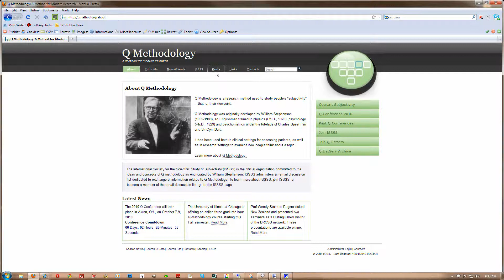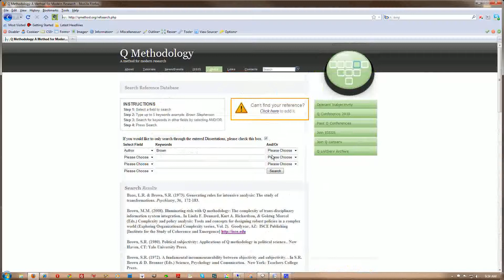How to search references for Dissertations on the Q references page.